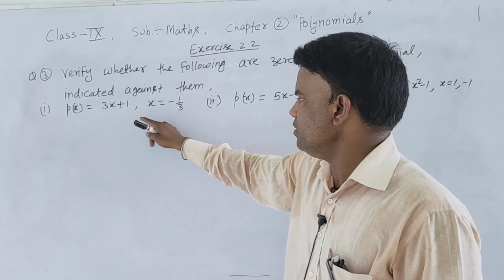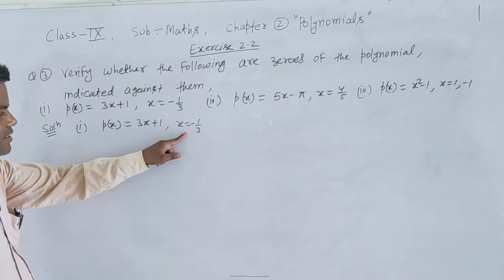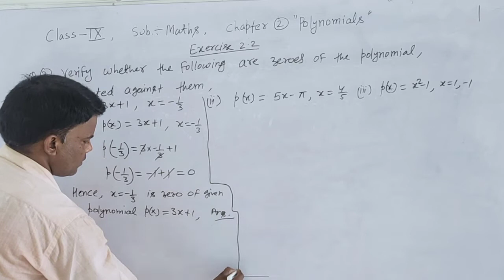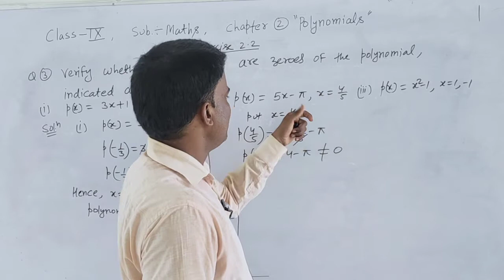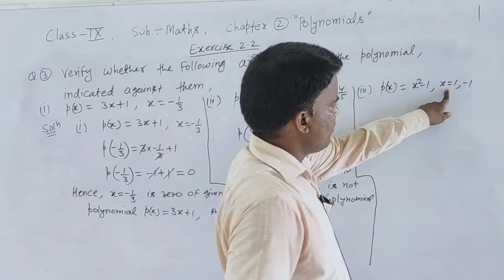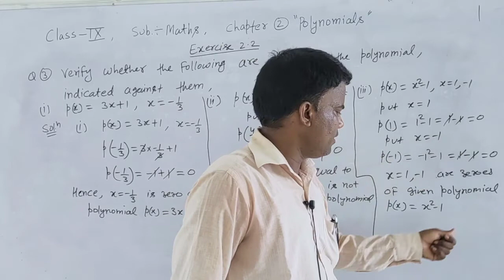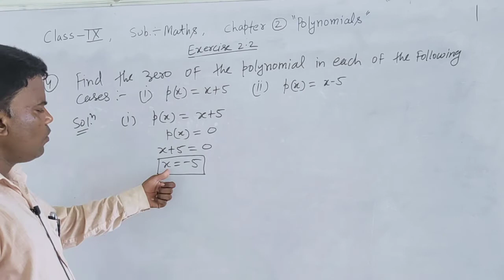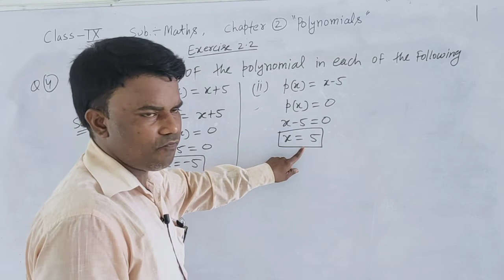class 9 ch 2 polynomial